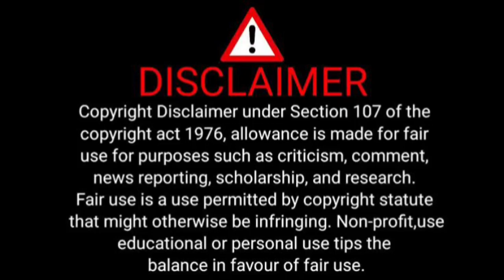Pitso Mosimane gets MILLIONS from Al Wahda😯😯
PITSO GETS MILLIONS FROM FROM AL WAHDA